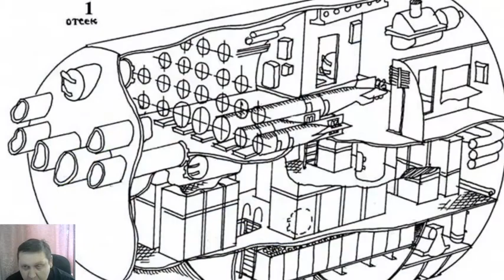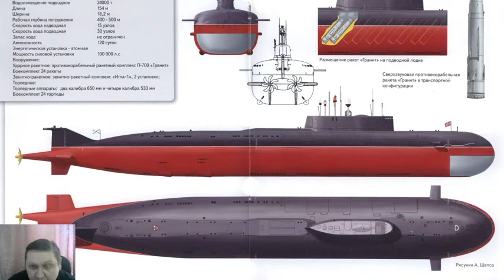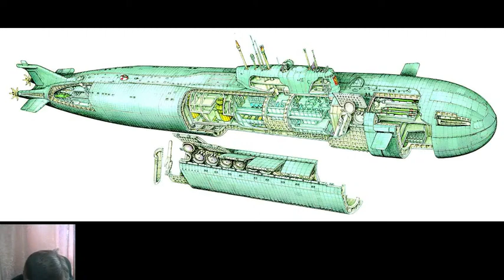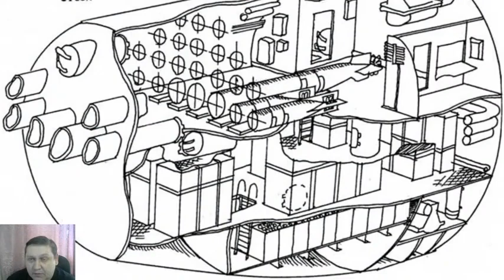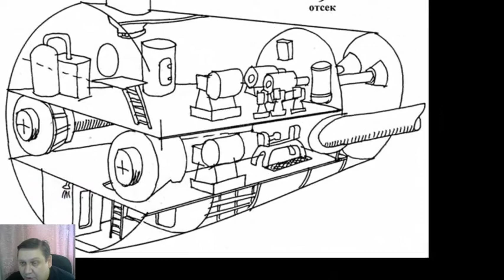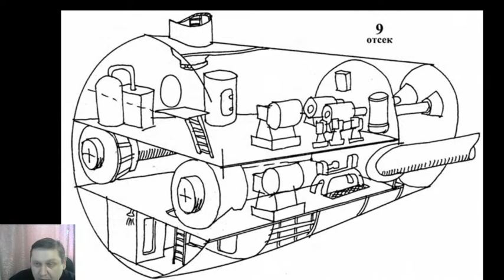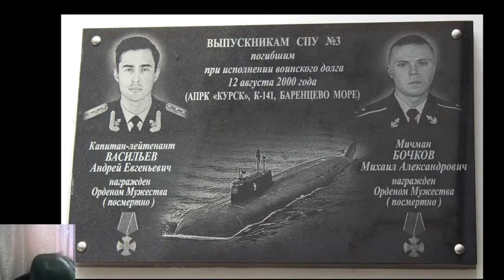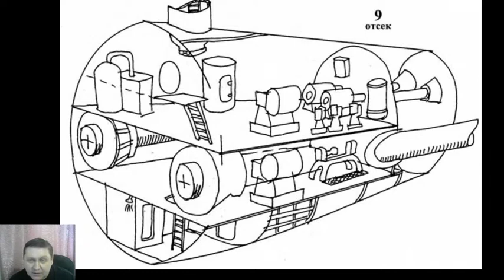🔴Гибель "Курска". «Всем привет, отчаиваться не надо. Колесников»🔴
Поддержать развитие канала-вашими пожертвованиями на карту МИР Сбера 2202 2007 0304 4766
Заранее спасибо! Просьба в комментариях соблюдать корректность по отношению к автору, даже если ваши точки зрения не совпадают.
Источники и Литература:
"Дыхание зимы" - стихи Владимира Гудвина, читает автор.